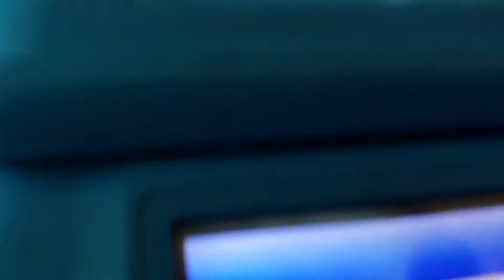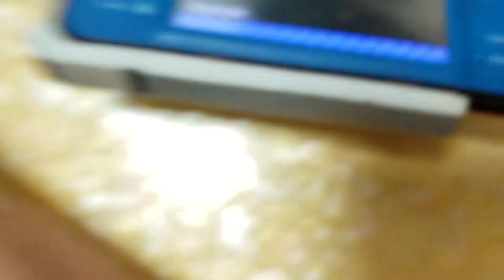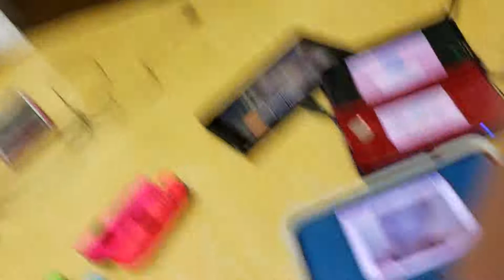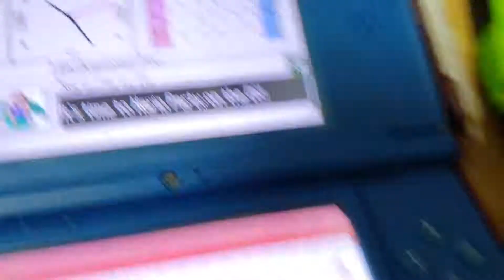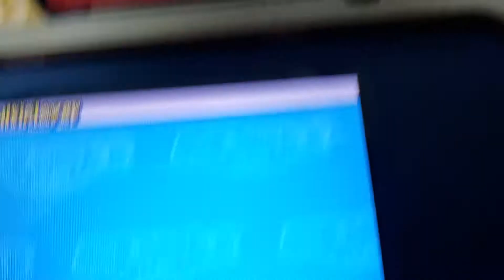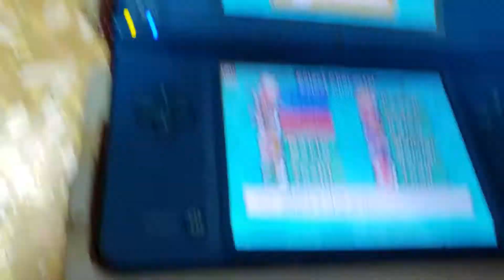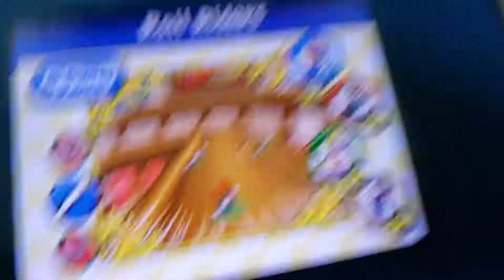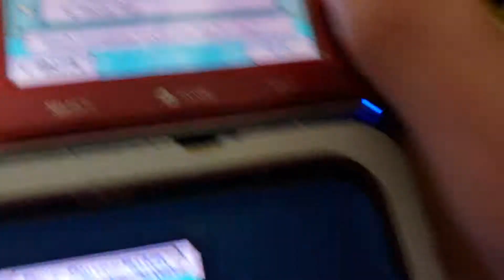How to be cool